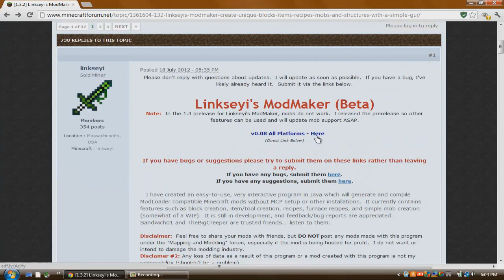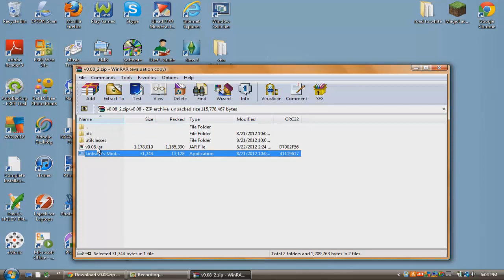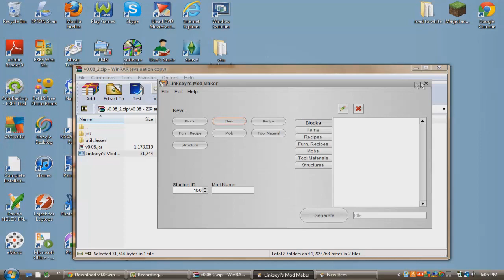Linkseys ModMaker Beta Download Tutorial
This tutorial shows you how to download and open Linkseys mod maker.